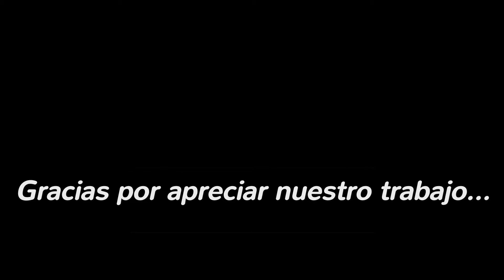2do. Sábados Estudiantiles 2015 - Que explote la música - Colegio Modelo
El sábado 12 de septiembre de 2015, a partir de hs 15 en el Mini Estadio Cubierto de la Municipalidad de la Ciudad de Palpalá, Jujuy, Argentina, se cumplió el 2do sábado Estudiantil 2015 organizado por el Departamento Juventud, dependiente de la Secretaria de Gobierno Comunal, con la participación de los Colegio Nacional, Colegio Modelo Palpalá, Colegio Sagrado Corazón, Secundario N° 5, E.N.E.T. N° 1, Escuela Comercial N°2, Escuela Agrotécnica El Brete, CEIJA Alto Palpalá, Bachillerato N°22 y Colegio Juan Carlos Zambrano.